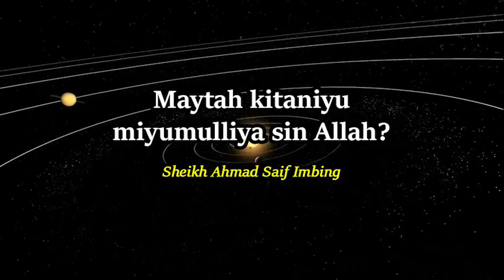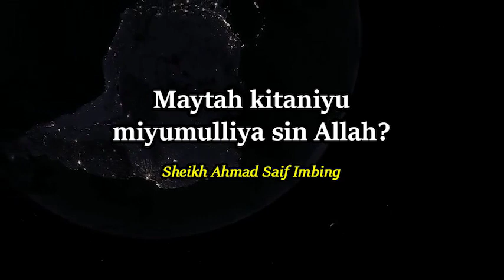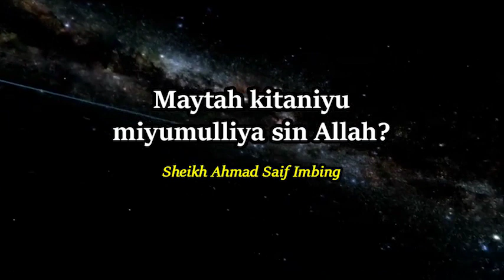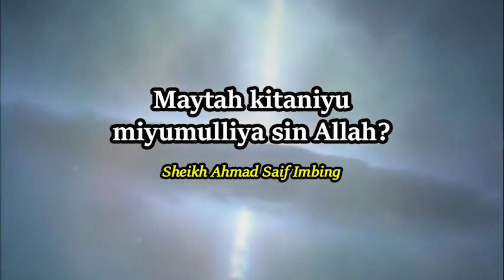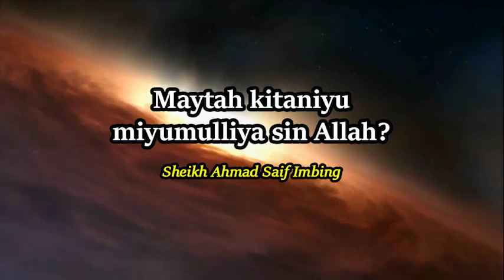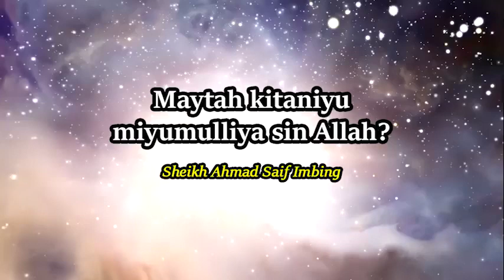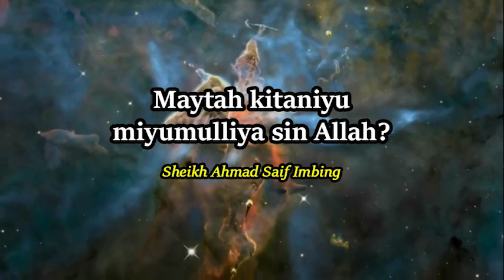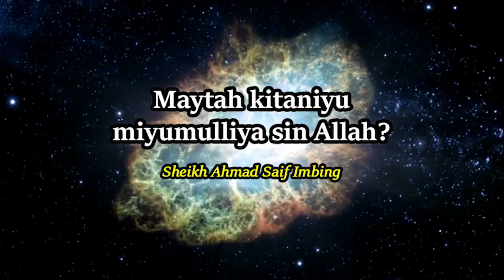Maytah kitaniyu miyulliya sin Allah?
Shiekh Ahmad Saif Imbing